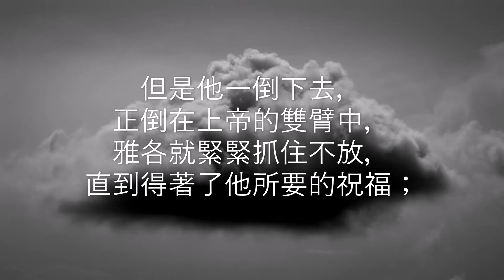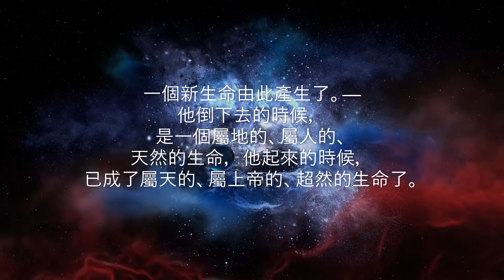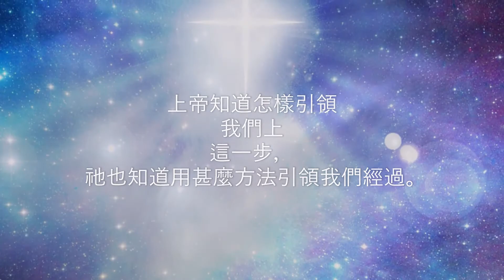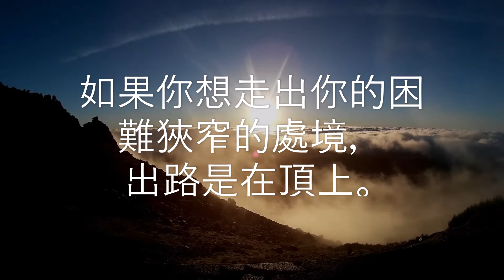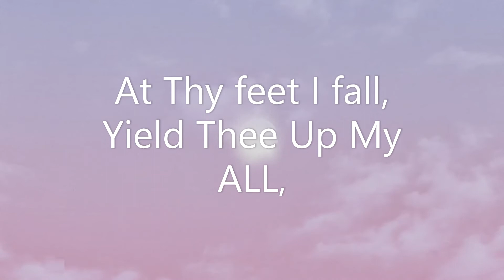荒漠甘泉 8月20日 (Video Book) (Mrs. Charles Cowman)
「只剩雅各一人。有一個人來和他摔跤，直到黎明。」（創卅二24）

        在這裡我們看見上帝來和雅各摔跤。在黎明以前，雅各的大腿窩扭了。但是他一倒下去，正倒在上帝的雙臂中，雅各就緊緊抓住不放，直到得著了他所要的祝福；一個新生命由此產生了。──他倒下去的時候，是一個屬地的、屬人的、天然的生命，他起來的時候，已成了屬天的、屬上帝的、超然的生命了。他那天早晨前行的時候，雖然成了一個疲弱殘廢的人，上帝卻宣言說：「你的名字不要叫雅各，要叫以色列；因為你與上帝與人較力都得了勝」
        親愛的讀者，如果上帝要我們進入最高最美的一步。我們每一個人都必須經歷同樣的爭戰－－一切策略都會失敗，所遭遇的盡是想不到的毀滅－－那時候，我們必須從上帝領受超然的能力纔能站住；但是，在領受上帝超然的能力之前，我們必須先出代價－－我們必須完全順服；我們必須停止我們自己的智慧、能力和公義，與基督同釘十字架，在祂裡面復活。上帝知道怎樣引領我們上這一步，祂也知道用甚麼方法引領我們經過。
        親愛的讀者，上帝現在是不是正在這樣引領你呢？你是不是正遭到了極嚴重的試煉、極困難的環境、極險惡的情勢呢？你是不是沒有上帝竟不能過去呢？你是不是沒有力量來得勝呢？
        去投靠雅各的上帝罷！將你自己無力地摔在祂的腳前。在祂慈愛的雙臂中死去你自己的能力和智慧，像雅各一樣帶，著上帝的能力和充足起來。如果你想走出你的困難狹窄的處境，出路是在頂上。你必須向上走，纔能得到釋放。哦，巴不得你也能得到雅各所得到的一切！－ 一選

At Thy feet I fall,
Yield Thee Up My ALL,
To suffer LIVE, OR DIE
For my Lord crucified.